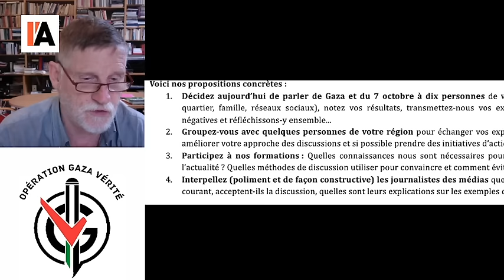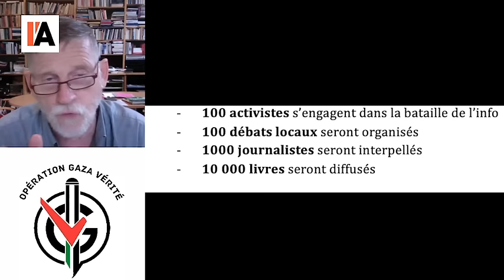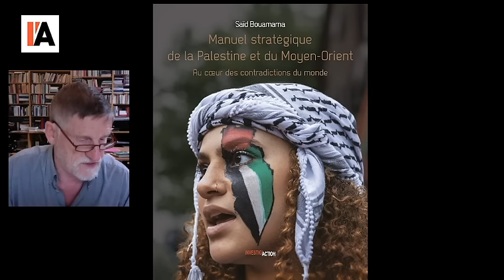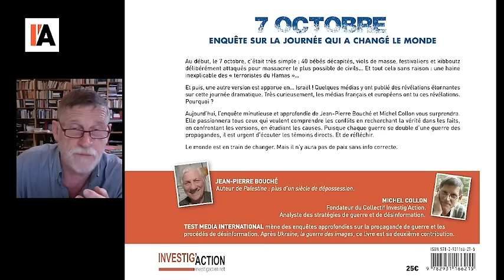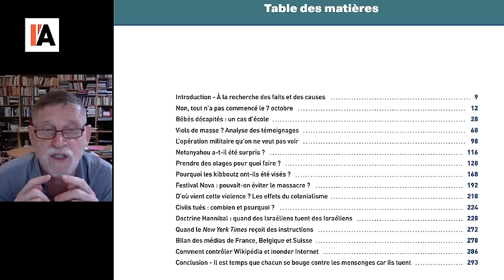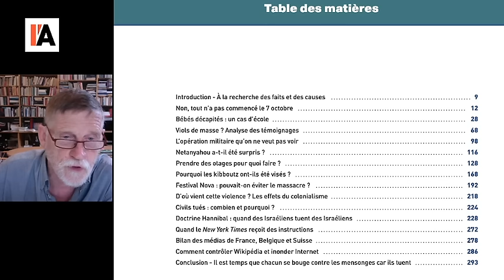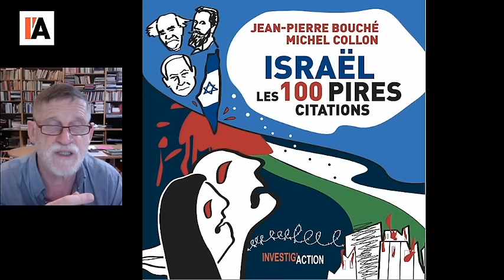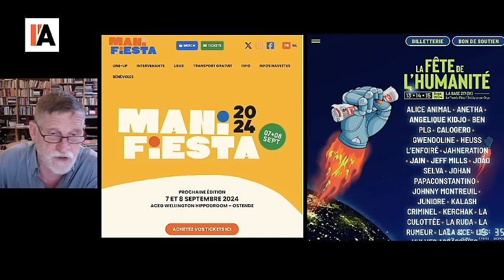Face à Israël que pouvez-vous faire ? - Michel Midi